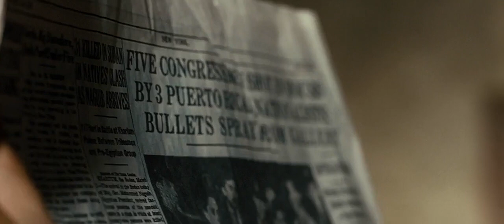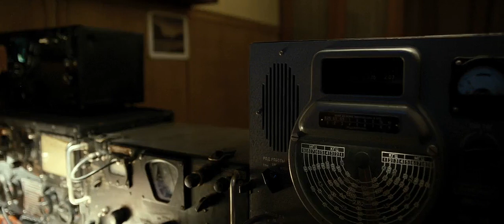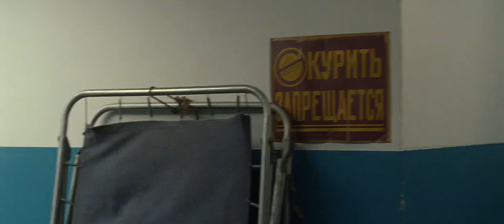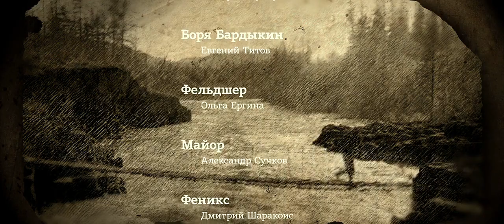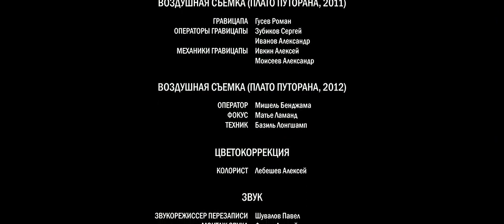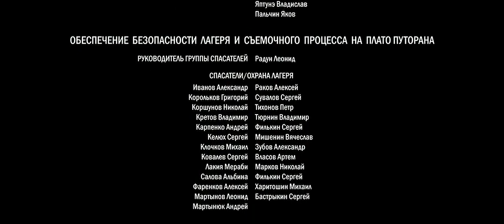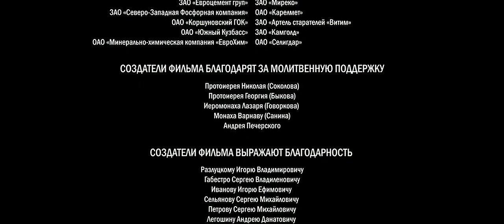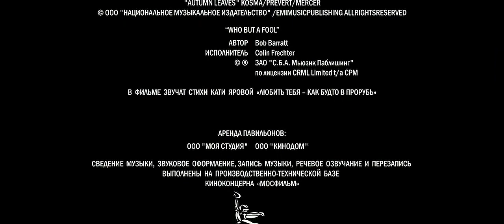Территория / Territory (2015) /Ruski film hd/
Sovjetski Savez šesdesetih godina prošlog veka. Grupa inženjera arheologa, na beskrajnom prostoru severnog Sibira, kreće u potragu za legendarnom zlatnom žicom koja se nalazi negde u oblasti pod imenom Teritorija.
Rezija: Aleksandr Melnik
Scenario: Mikhail Aleksandrov, Oleg Kuvayev
Uloge: Vladislav Abashin, Konstantin Balakirev, Egor Beroev